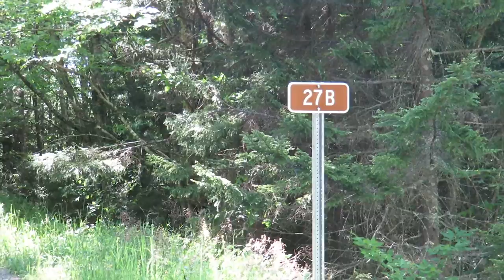West Virginia - Camp Perfection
1st stop in West Virginia